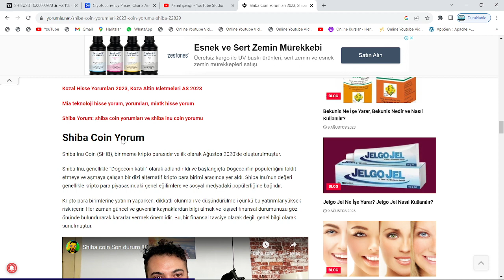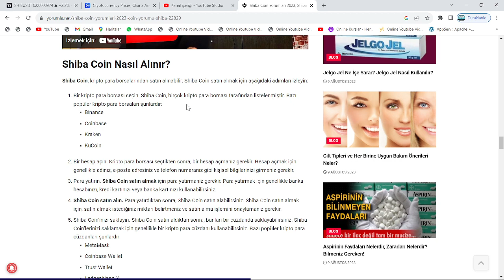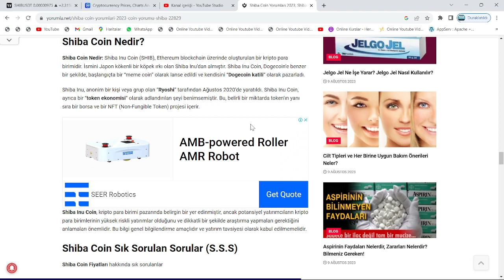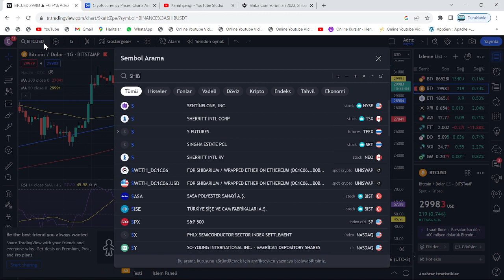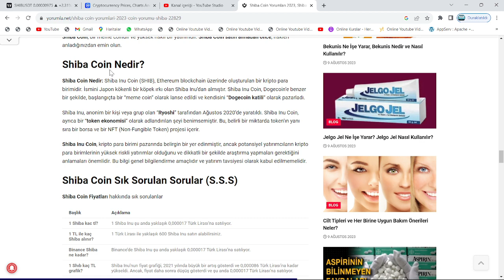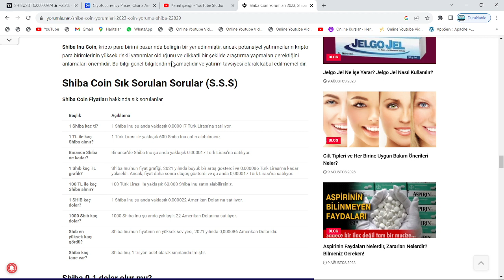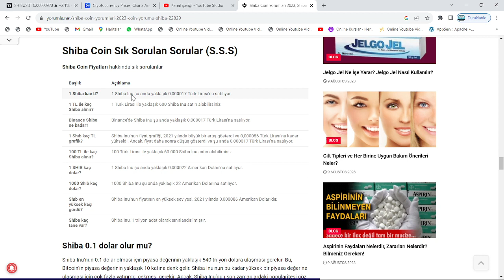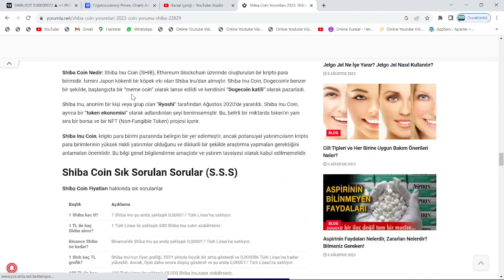2 SAAT 30 DAKİKA: SHİBA 60000X!🚀SHİB COİN PUSUDA, BU KIRILIMLA AY YOLCULUĞU DURMAKSIZIN BAŞLAYACAK!🔥